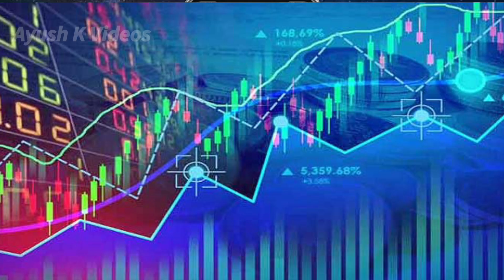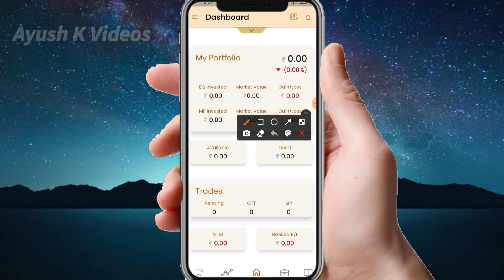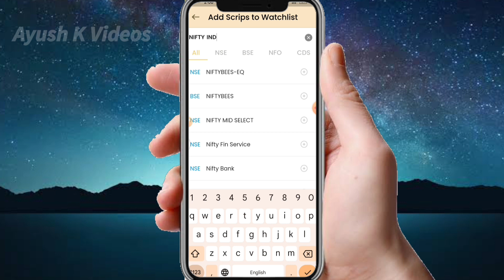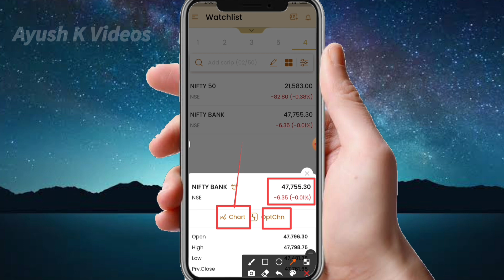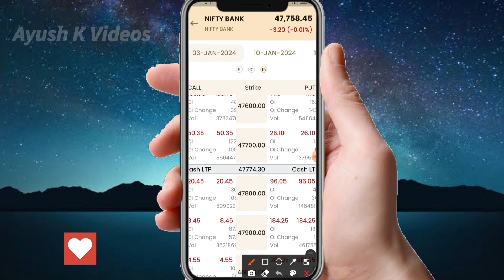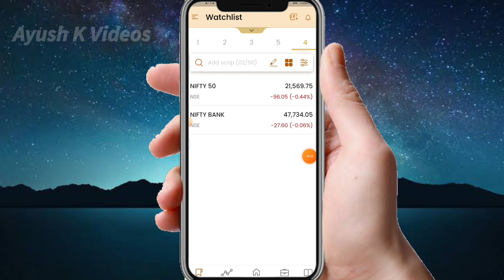Shoonya app me option chain kaise dekhe shoonya by finvasia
Jisko Income Certificate Chahiye Whatsapp Par MSG karo

Open Account

† About †
Dosto es video me apko bataya gaya hai ki shoonya by finvasia app me option chain kaise dekhe dosto ye sab apko hindi me bataya hai to phir video ko end tak dekhna agar video me kuch bhi acha lagta hai to video ko like ❤️ kar dena or sath me channel ko bhi subscribe kar dena 👍🤗

1. shoonya option chain

2. shoonya app option chain

3. option chain kaise dekhe

4. shoonya app me option chain kaise dekhe

5. option chain kaise dekhe shoonya by finvasia

6. how to use option chain in shoonya app

7. shoonya app me charts kaise dekhe

8. shoonya app kaise use kare

9. shoonya app me option trading kaise kare

10. shoonya app me account kaise banaye

11. shoonya app option trading

12. shoonya trading app

13. how to do option trading in shoonya app

14. option trading kaise kare

15. option trading beginners

16. option trading

17. zero brokerage demat

18. Ayush K Videos